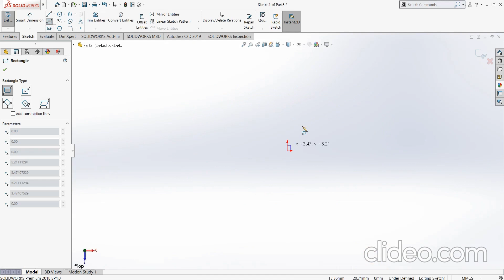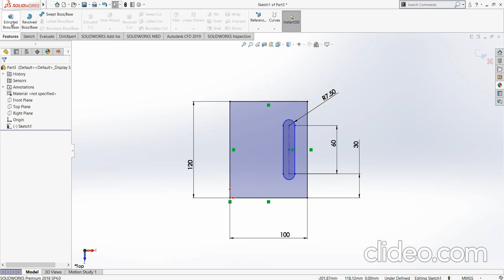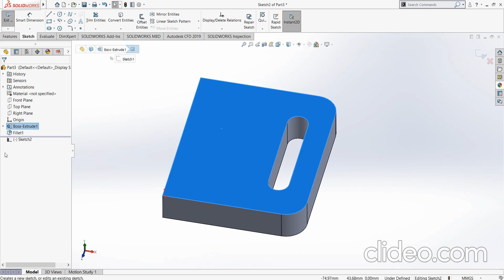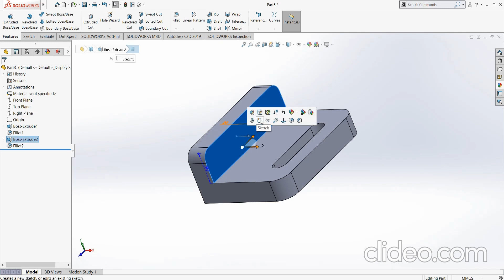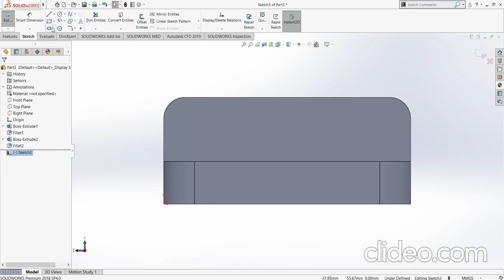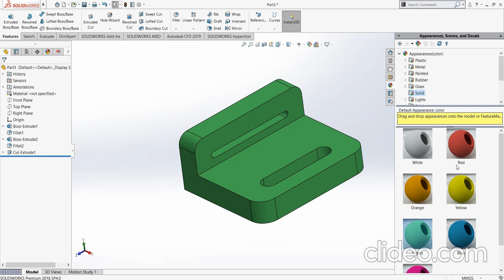3D Model | Exercise- 2 | Solidworks